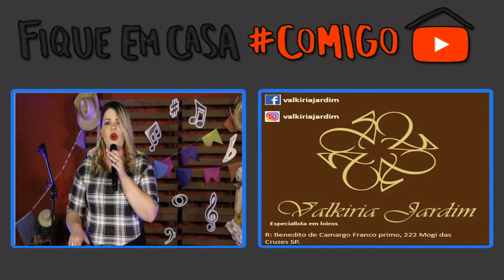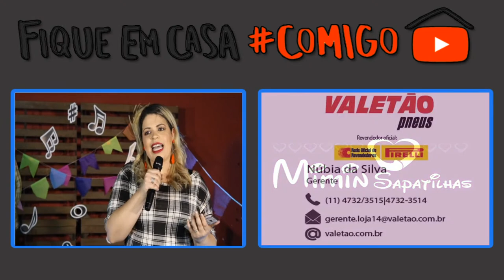LIVE - ALEX ALCANTARA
Ative o lembrete pra não perder a ALEXALCANTARA

Esta Live é exclusivamente para maiores de 18 anos.